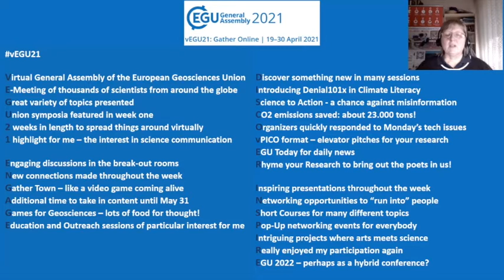The vEGU21 Poetry Slam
For this year’s VEGU21 poetry slam we invited our poets to share their geoscience-related poetry via the medium of digital theatre, giving them less than 48 hours to record their work! The results are an arresting, intimate, and interdisciplinary look at the intersections between science and poetry. Thank you to all of the following poets who made this possible

Ruth Aylett
Clint Wastling
Bärbel Winkler
Andy Abraham
Robin Lamboll
Rolf Hutt

Thanks also to Sam Illingworth, Caitlyn Hall, and Tim Emmerik for hosting the ‘Rhyme your Research’ session at this year’s vEGU21 and for helping to make the poetry slam possible.